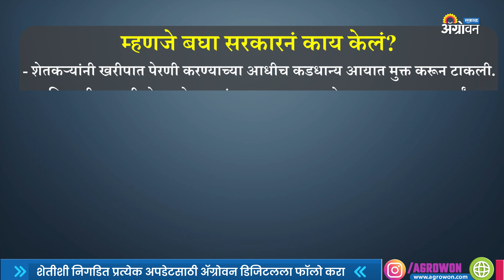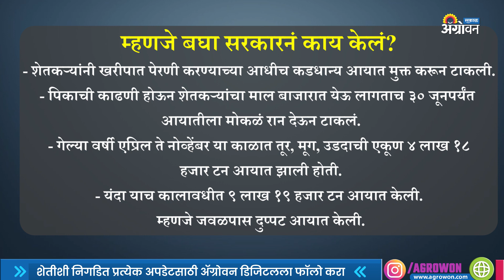मोदी सरकारचा शेतकऱ्यांवर पुन्हा वार | ॲग्रोवन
कडधान्य आयातीला मुदतवाढ देऊन केंद्र सरकारने तूर, मूग, उडीद यांचे दर पाडण्यासाठी कंबर कसली आहे.
आमच्याशी जोडून राहण्यासाठी भेट द्या